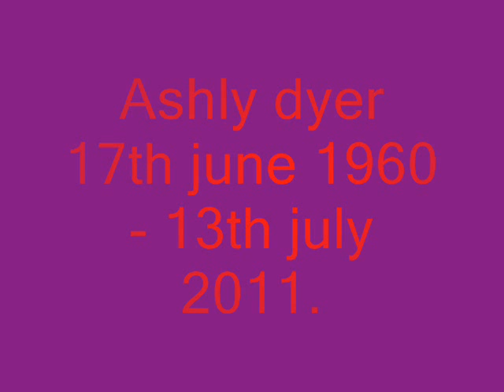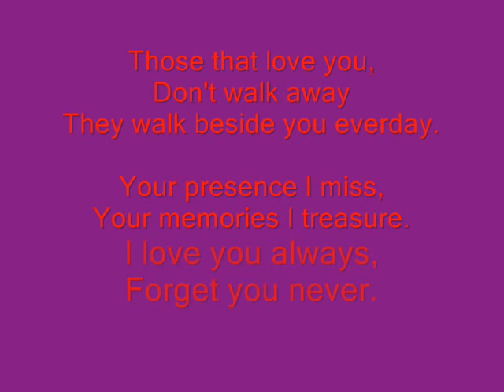R I P ASH